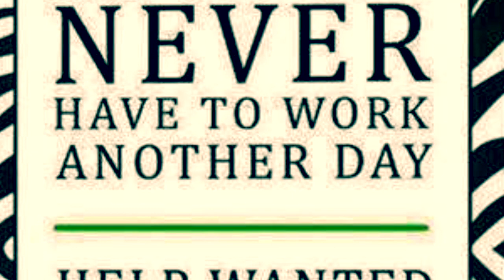IW Girls Night